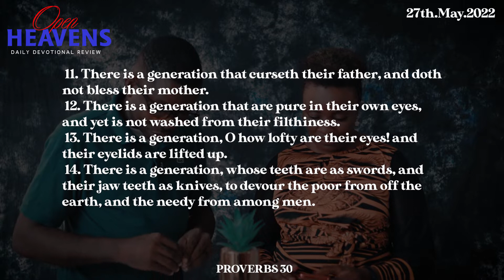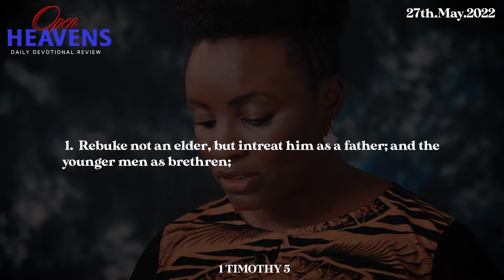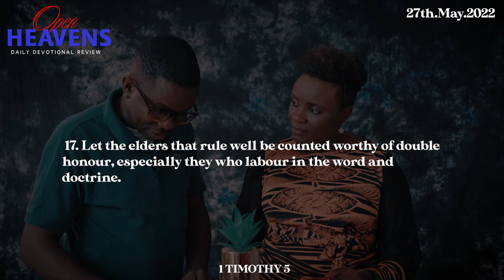27 May 2022. Pastor Adeboye's Open Heavens Daily Devotional Review.